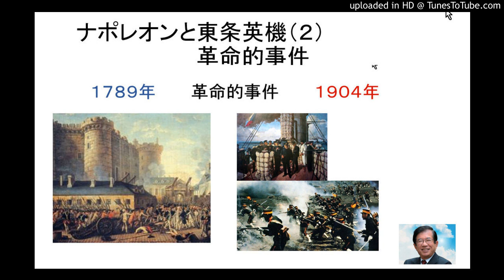ナポレオンと東条英機（２） 革命的事件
社会に歪みエネルギーが蓄積しているとき、それは徐々に解消していくのではなく、一気に爆発的に解消する。それがフランス革命（人は生まれながらに差がある→差が無い）、大東亜戦争（力のある国が力の弱い国を自由にする→国家は平等）という激しい流れとなり、そこでは「人の命」は軽くなる。